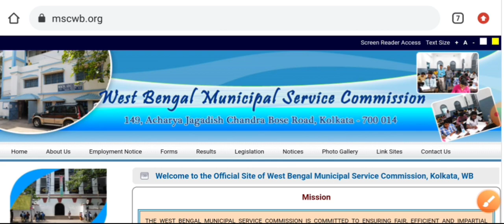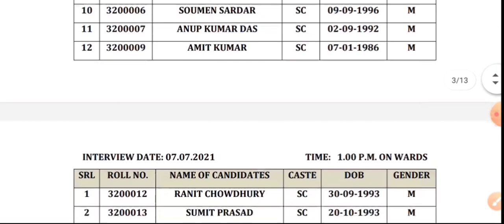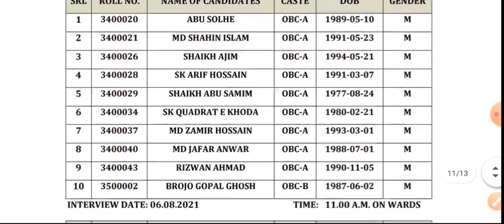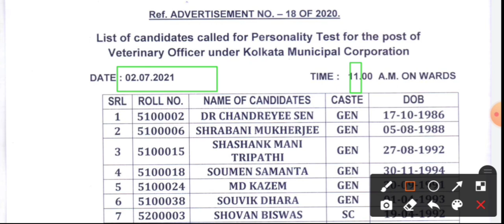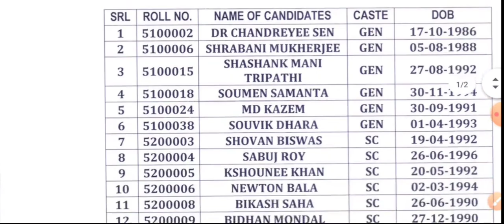রাজ্যের ২ টি চাকরির পরীক্ষার Result প্রকাশিত হল (Official)। WB Group C New Results 2021 ।।